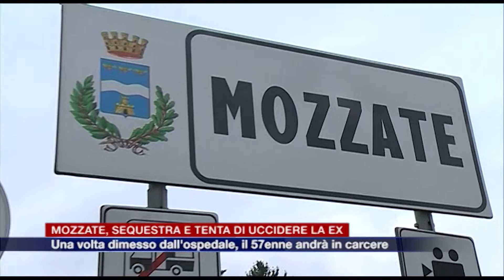Etg - Mozzate, sequestra e tenta di uccidere la ex